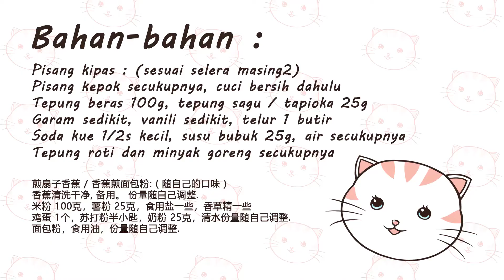Pisang Kipas 扇子香蕉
Resep食譜. Halo teman2 Youtube semua 大家好, 漂亮又好吃的扇子香蕉, pisang kipas versi saya lho.. cantik dan enak banget lho, terima kasih semua yg nonton video saya 谢谢大家观看. thank you Youtube : )